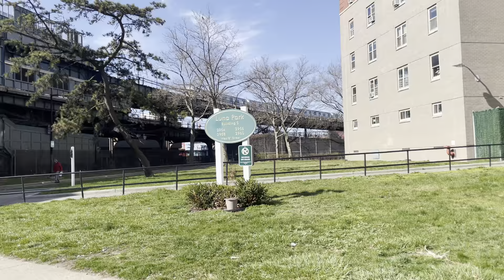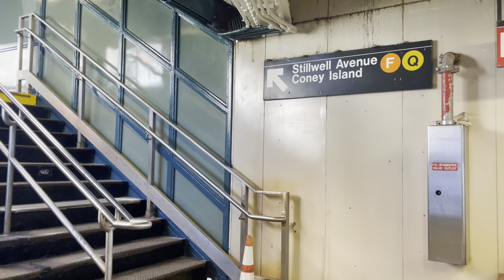Walk with me in Coney Island, Brooklyn, New York.